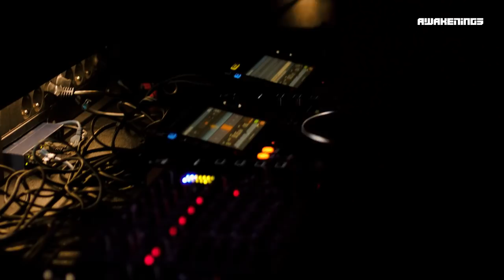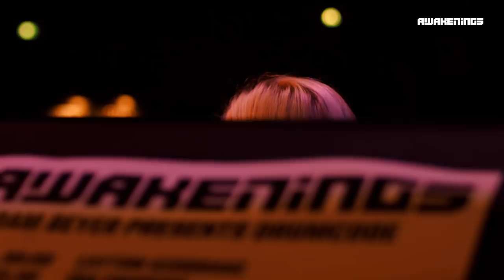Awakenings ADE 2018 | Ida Engberg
Watch the full liveset of Ida Engberg during Awakenings x Adam Beyer presents Drumcode ADE.